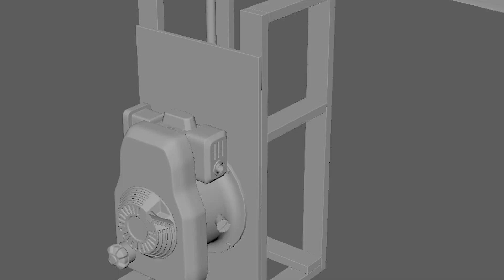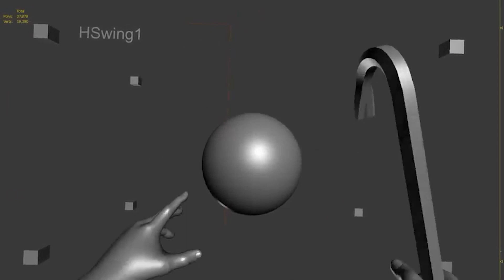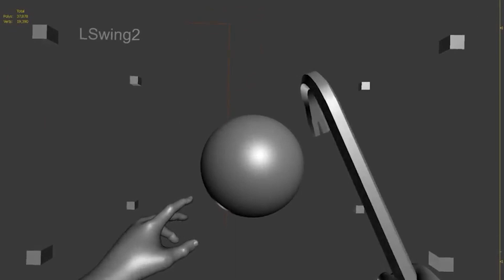Dead Matter Alpha soon! / Community Update / Deutsche Übersetzung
Das neue Dead Matter Community update mit kleinen aber feinen Info Brocken. Lecker :)
Nur noch 3 Wochen dann können wir endlich rein. Vorher dürfen wir uns noch auf Partner Content freuen und vom Spielfeldrand aus zuschauen.

Hoffen wir dass die Laborratten ihre arbeit gut machen und den DEVs helfen für uns Pleps die gröbsten Fehler zu beheben. Yay!